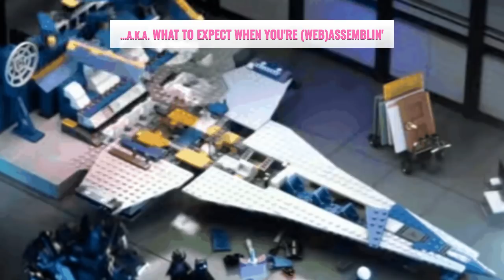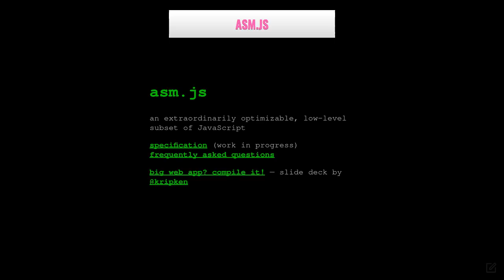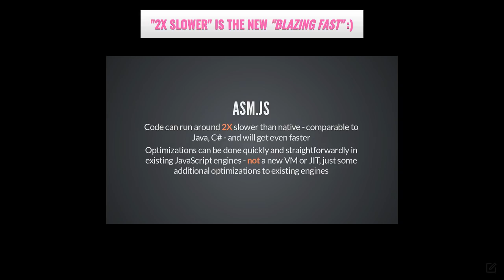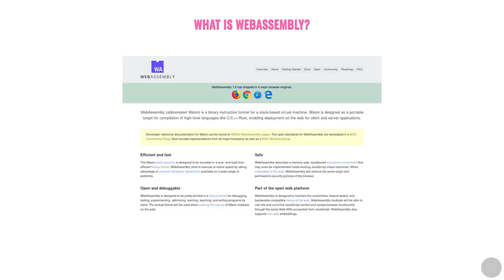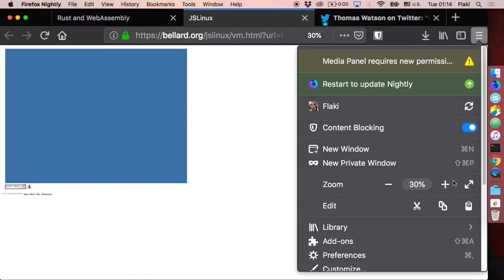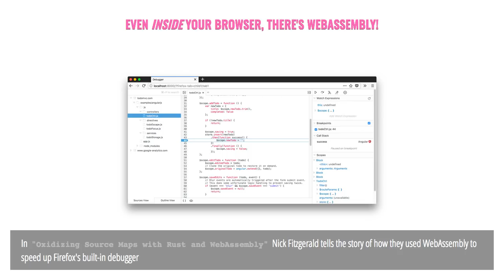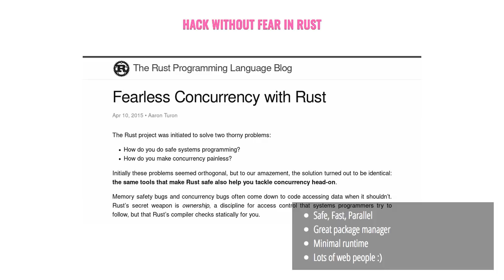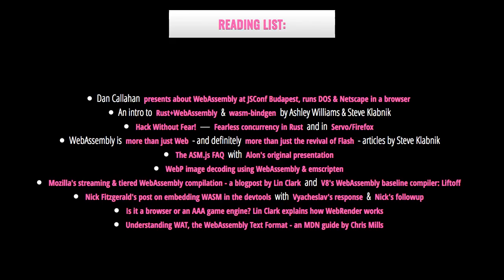What to expect when you're (web)assembling? — Flaki @ Montevideo Rust #2 (2018-09-03)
A screencast of the second Montevideo Rust meetup. A talk on how WebAssembly came to be, what it is good for and how one can use Rust and the existing tooling to seamlessly integrate and run low-level, high-performance code in the browser using Rust + WebAssembly.

Slides include art & illustrations by Ashley Williams & Lin Clark